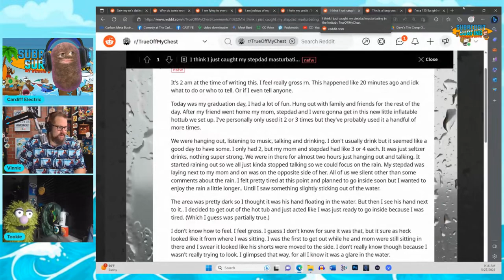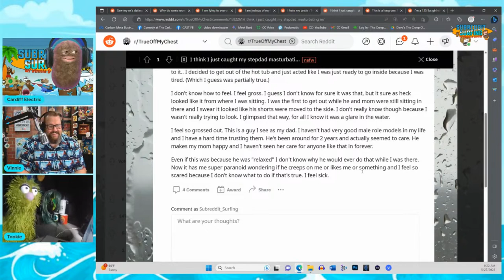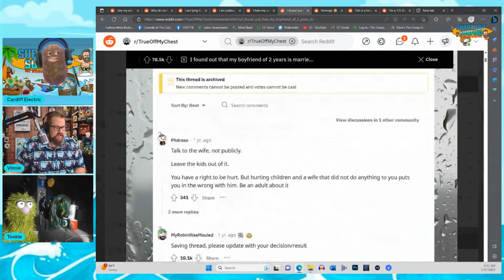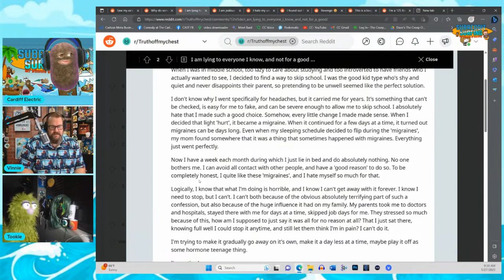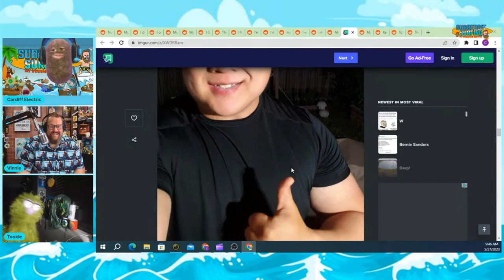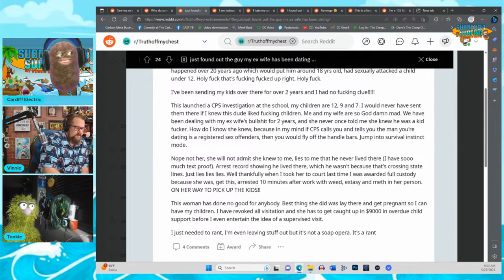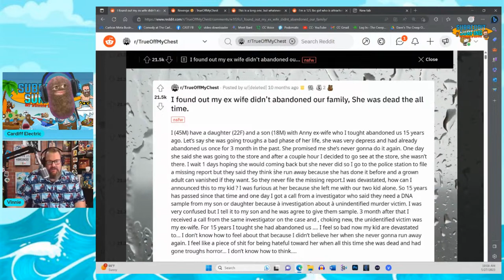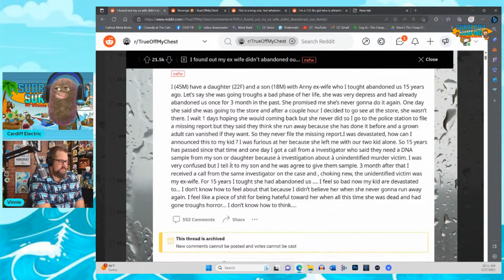Episode #19 r/trueoffmychest w/ Tookie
This week Cardiff & Vinnie are joined by Tookie to surf r/trueoffmychest a subreddit dedicated to anonymous confessions.